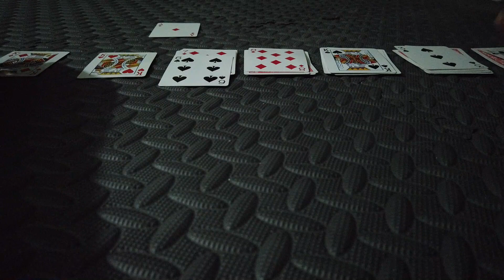April 2020 || Last Day of School? Power Cut?